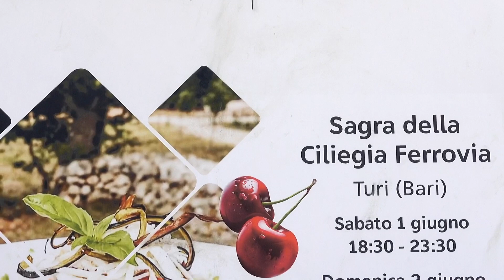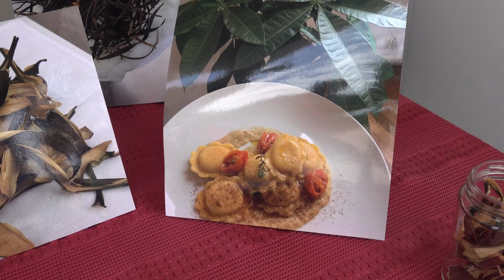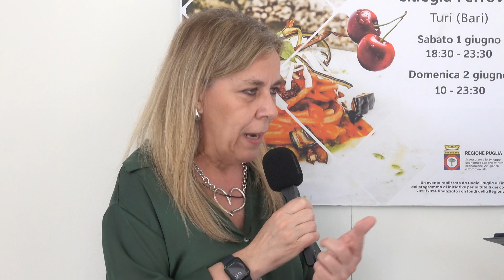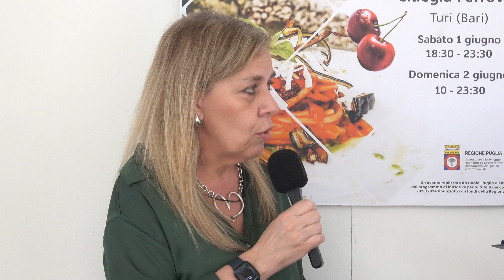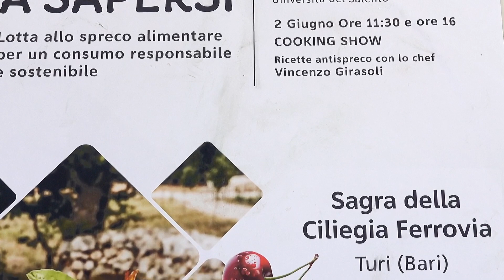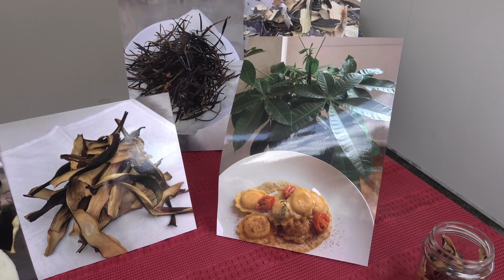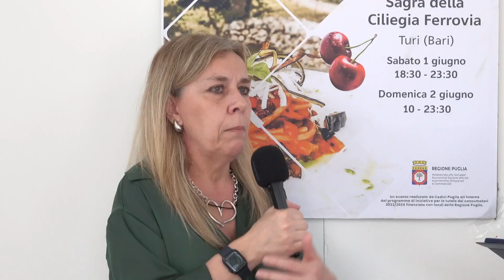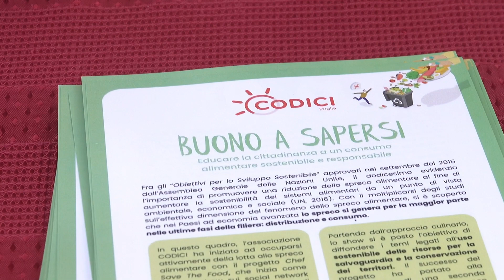BUONO A SAPERSI - Intervista alla Prof.ssa Anna Maria Giudetti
BUONO A SAPERSI
Lotta allo spreco alimentare per un consumo responsabile e sostenibile
2 giugno ore 10:30
INCONTRO
Prof.ssa Anna Maria Giudetti
Dipartimento di Scienze e Tecnologie Biologiche e Ambientali Università del Salento

2 giugno Ore 11:30 e ore 16
Cooking show
Ricette antispreco con lo chef Vincenzo Girasoli

Sagra della Ciliegia Ferrovia
Turi (Bari)
Sabato 1 giugno 18:30 – 23:30
Domenica 2 giugno 10 – 23:30

Un evento realizzato da Codici Puglia all’interno del programma di iniziative per la tutela dei consumatori 2023/2024 finanziato con fondi della Regione Puglia.